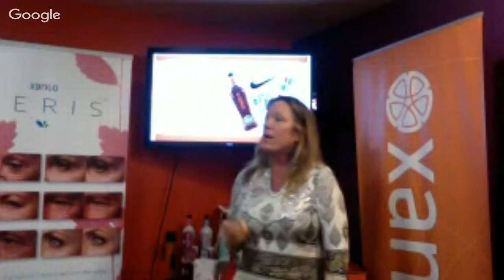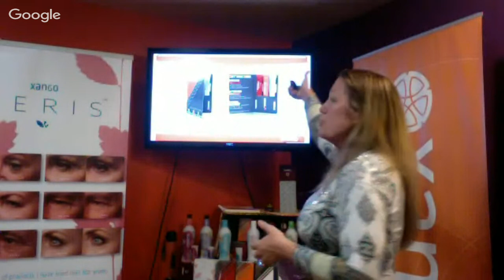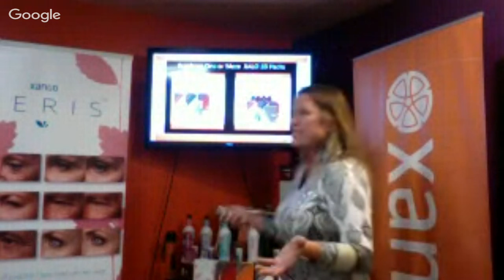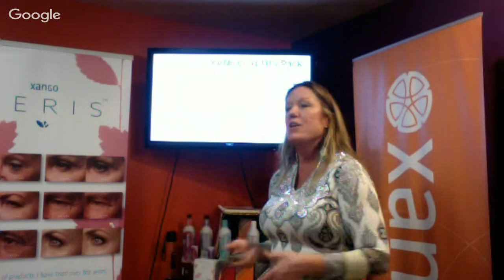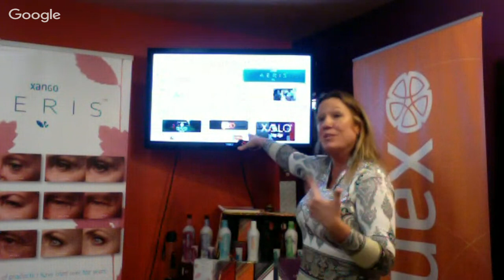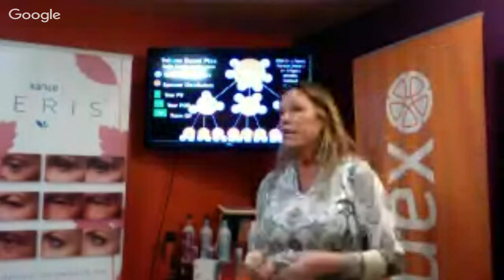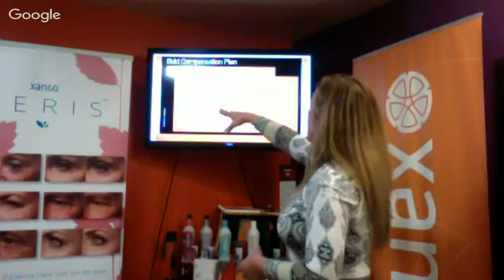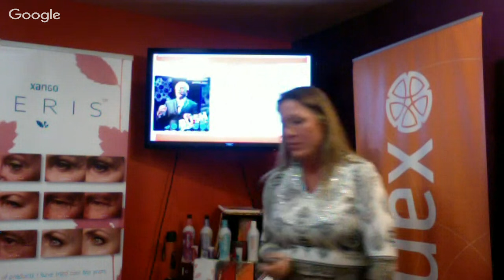XANGO Limitless Opportunity Special Guest Dr Fred Templeman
It's GO Time at XANGO and we invite you to take a look at XANGO's Limitless Opportunity and Have Your Best Day Yet!

Join us Wednesday night at 7:30 (LIVE STREAM WILL START AT 7:15) for a short business and product overview on the XALO Pro Line and the XANGO AERIS Line, the new breakthrough in Anti-Aging and Esthetic Cosmeceuticals.

Following the short business overview Special Guest, Dr Fred Templeman will give us an in depth look at the XANGO AERIS product line and talk about the Science and the Ingredients as well as the Clinical Studies on our actual product formulation which shows that more than 50% of people notice visible results within days of using this product, 85% within weeks, and 98% of people who use the AERIS products for 3 months or more are experience dramatic, visible results.

When you use our products and share them with others you can earn FREE products and begin to create a residual income that can last you the rest of your life.

There is a lot going on in XANGO these days. Come and check it out.